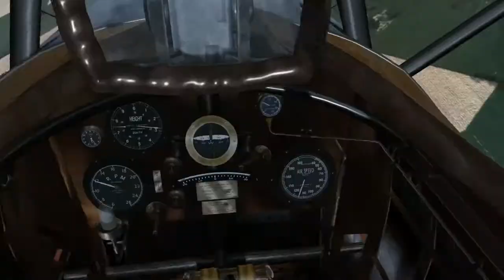Albert "Mushroom" Ward RNAS-5 Coudekerque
28 Jul 1916 @  05h25 Bombing of Enemy Front lines West of Messines

Shook Lead the flight with Hill, myself, and Huskisson accompanying.
We had a successful bombing mission with no enemy craft encountered. We all returned to base unharmed